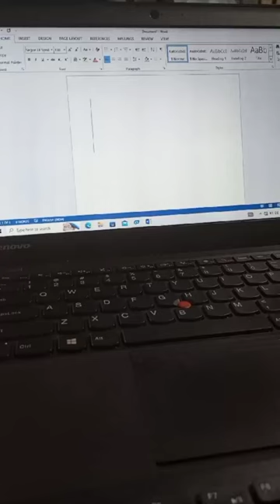How to create an ox🐂 symbol in ms Word#computer#keyboardshortcuts